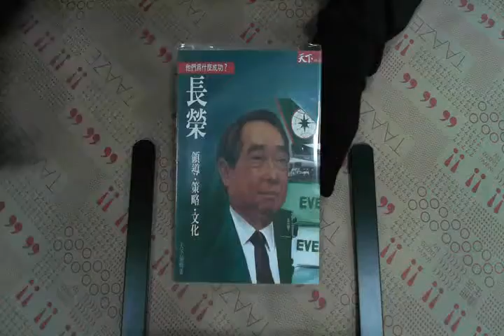TAAZE｜他們為什麼成功－長榮 二手書書況 957907965X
TAAZE｜讀冊生活網路書店「他們為什麼成功－長榮」，找二手書請至